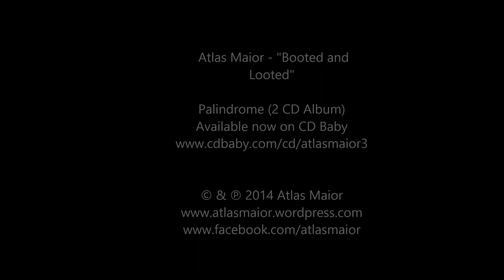Atlas Maior - Booted and Looted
About Palindrome:

World fusion album that explores different methods of improvisation, instrumental and sonic arrangements, and cosmologies and symmetries of sound.

During a two-month recording process at Bell Tree Recording Studio in Austin, TX during Summer 2013, Atlas Maior experimented with a variety of instrumental and sonic arrangements, exploring different methods of improvisation and cosmologies of sound. Many of these exercises explored themes of symmetries in sound through different instrumental arrangements. The result of these sessions is Palindrome, Atlas Maior's 2014 two-disc album comprised entirely of live improvised material from these studio sessions. The album also features instrumentalist and recording engineer Gary Calhoun James (upright bass, harmonium) and special guests Sari Andoni ('ud) and Bob Hoffnar (Pedal Steel).

The release of Palindrome caps off an exciting year of growth for Atlas Maior, which included an international tour in Turkey and Spain, placement of a track from Palindrome in Marrakesh, Morocco's 5th Biennial Art Festival, and a proclamation by Austin's City Council of Atlas Maior Day on March 27, 2014.

Band Members:
Charlie Lockwood - oud, skateboard (Disc 2, Track 5)
Joshua Thomson - alto saxophone, hulusi (Disc 1 Track 3, Disc 2 Tracks 5 & 6)
Ted Camat - drum set, percussion, tamborim, mbira (Disc 2 Track 6)

Guest Artists:
Sari Andoni - oud (Disc 1 Track 5)
Bob Hoffnar - pedal steel guitar (Disc 1 Track 7, Disc 2 Track 7)
Gary Calhoun James - double bass, harmonium (Disc 2 Track 5)

Palindrome was completely improvised and recorded live with no overdubs.

All tracks recorded live at Bell Tree Studio in Austin, Texas by Gary Calhoun James. Mixed and mastered by Gary Calhoun James at Bell Tree Studio.

Produced by Charles Lockwood and Joshua Thomson
Art design and layout by Benson Roberts III